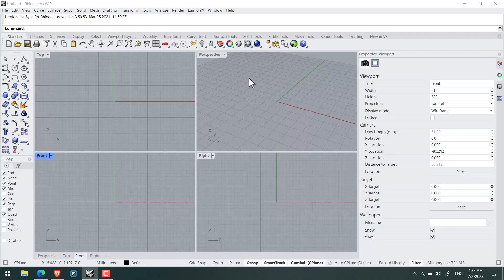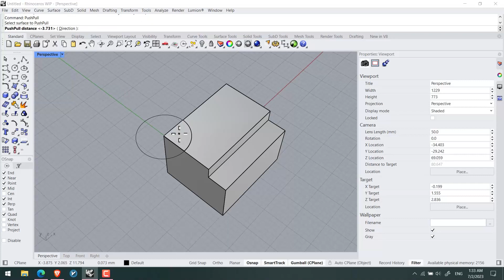𝐑𝐡𝐢𝐧𝐨𝟖 - 𝐏𝐮𝐬𝐡-𝐏𝐮𝐥𝐥 𝐂𝐨𝐦𝐦𝐚𝐧𝐝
In this video, you will learn how to explore the powerful "Push-Pull" command in Rhino 8, which is a fundamental tool for 3D modeling and design. With the Push-Pull command, you can easily manipulate and extrude surfaces, effortlessly creating complex shapes and adding depth to your designs. Whether you're a beginner or an experienced designer, mastering this essential command will elevate your modeling skills to the next level. Join us as we guide you through step-by-step examples and practical tips on how to make the most of the Push-Pull tool in Rhino 8. Get ready to unleash your creativity and bring your designs to life! 🦏✨🎨

☑️If you have any questions about BIM, feel free to join our Facebook group where you can connect with other professionals and get answers to your queries. Join us now at:

Share with your network🤝
By Your Side💙
 Amir Karam